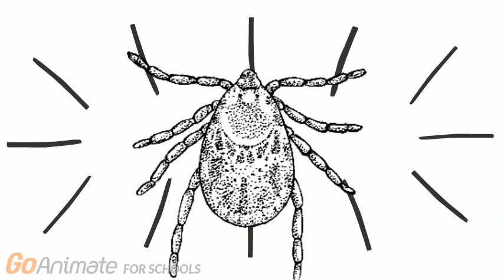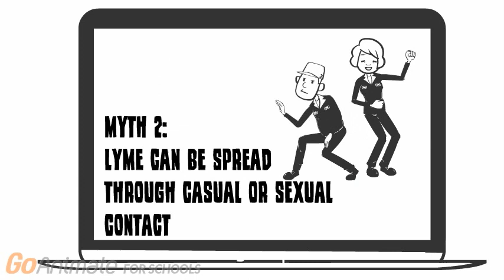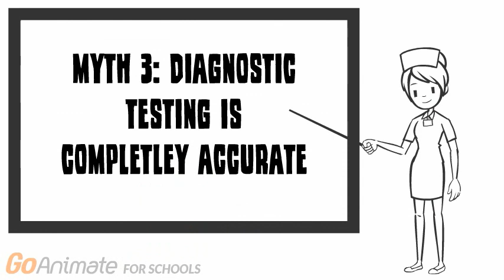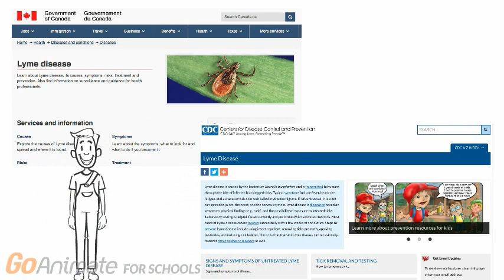Debunking Lyme Disease Myths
Think you or a loved one is suffering from Lyme disease? There’s a lot of information out there, but not all of it is accurate. This video analyses some of the easily available information on the disease, and debunks a few common myths.

This video was created by McMaster Demystifying Medicine students Veronica Cianfarani, Kristina Epifano, Nikhil Kumar and Noor Tariq.

Hu, L. (2015, March 20). Diagnosis of Lyme disease. lyme-disease?source=machineLearning

Lyme disease. Centers for Disease Control and Prevention (CDC)
(2016).

Mead, P. S. (2015). Epidemiology of Lyme Disease. Infectious Diseases Clinics of North America, 29(2), 187-210.

Richter, D., Matuschka, F. R., Spielman, A., &amp; Mahadevan, L. (2013, December). How ticks get under your skin: insertion mechanics of the feeding apparatus of Ixodes ricinus ticks. In Proc. R. Soc. B (Vol. 280, No. 1773, p. 20131758). The Royal Society.